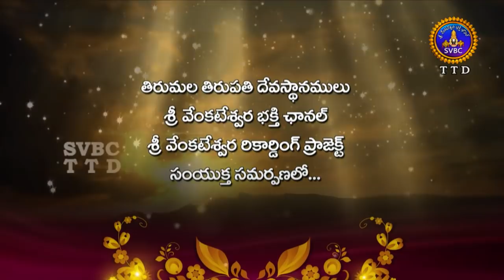Annamayya Pataku Pattabhishekam Season 02 | Ep 124 | Part 01 | 31-03-19 | SVBC TTD